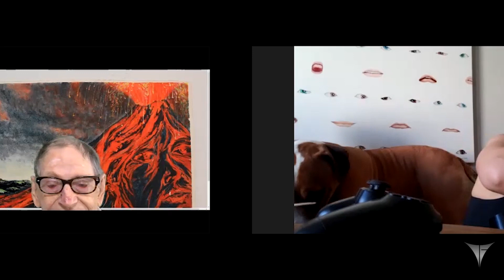Lava Ladies: Original Artwork by Vernon E. Finney, Completed in 1986, Acrylic on Paper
On Saturday, December 19 2020, we were 24 shows into the "Vernon Finney Art Review Question and Answer Period" featuring Master Vern talking about his artwork in somewhat detail. Seeing as by this time in history, Vernon was 96 years of age, it seemed he couldn't recall the more nuanced details for paintings. However, as the audience saw and deciphered the artwork during the show, Vernon was quick to recall more details for a piece.

This time, Vernon talks about "Lava Ladies", by starting off with sketches revolving around the concept, then moving to talk about the original painting. The original painting is shown at around @8:47 in the video, by Laura Gustafson, who along with her husband, Vernon's nephew, Parker, were gifted said piece of art, by Vernon, back in 2018. He asked them which one they wanted, Laura ended up picking "Lava Ladies", an acrylic completed on March 10, 1986, a surreal landscape with figurative undertones, sized at 20 inches wide by 14 inches tall.

All VernonFinneyArt.com and "Vernon Finney Art" content is trademarked by Luis Gustavo Rodriguez (My Virtual Private's very own DoctorLouie), and is indeed protected under intellectual property (IP) laws.